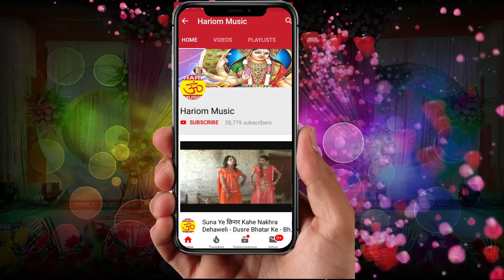चोली फराइ फगुनवा में !! Singer sudhir Yadav Chhotka@ Babita Chanchal Holi Geet 2019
Album :चोली फराइ फगुनवा में
Song :- चोली फराइ फगुनवा में
Gayak  :-  Sudhir Yadav (Chotka) & Babita Chanchal